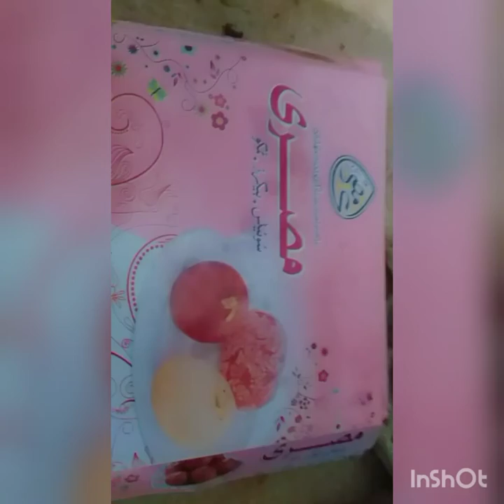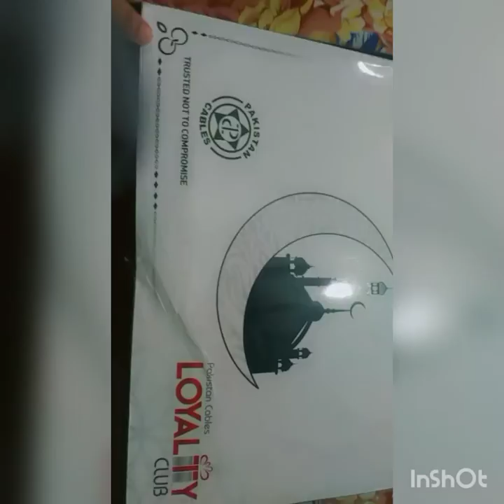chand raat || late upload ki video || faiza's vlog